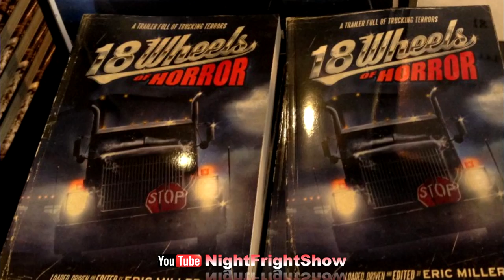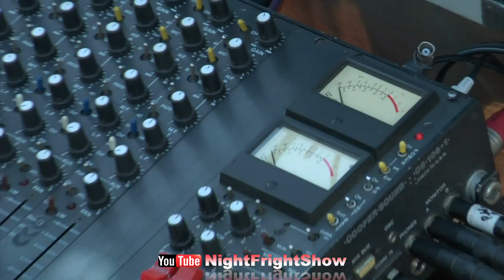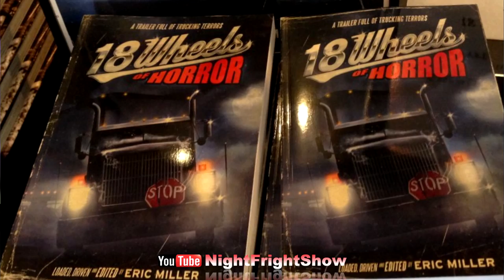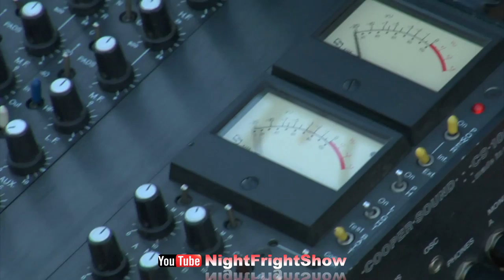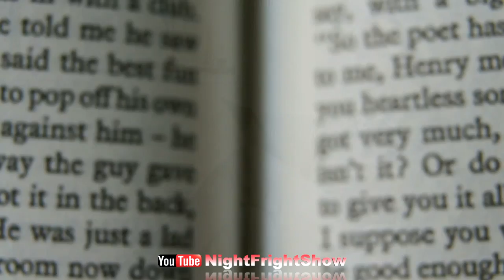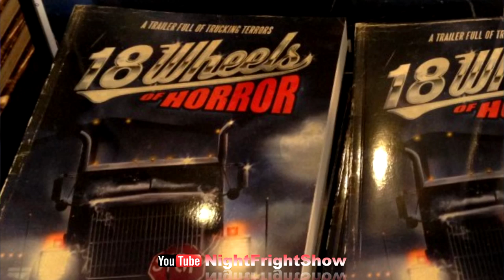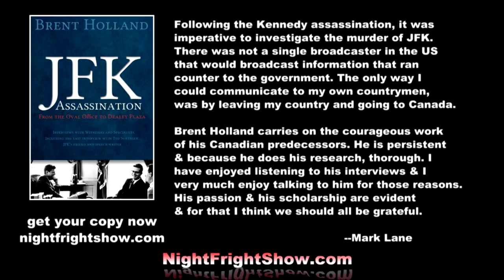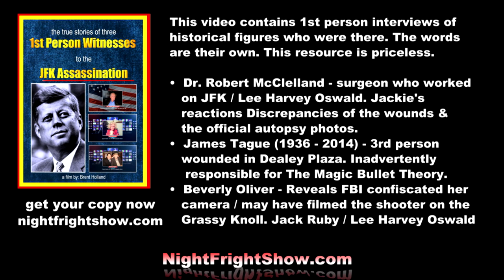“18 Wheels of Horror” trucking horror stories Eric Miller Del Howison Hal Bodner Night Fright Show